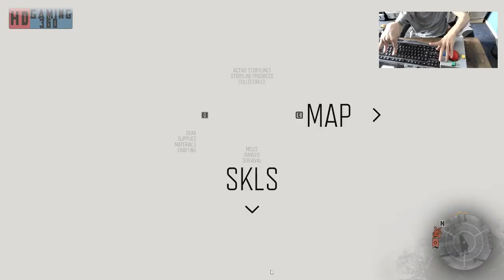Days Gone PC Gameplay Playthrough Part 162